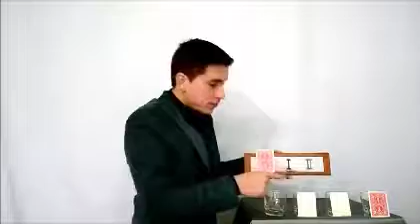NumBers by Nahuel Olivera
This product is a creation that Nahuel Olivera invented some years ago and believes it is time to finally reveal it to the world...

Numbers allows you to force elements in a single action that will make one spectator: freely selects a number between one, two or three.